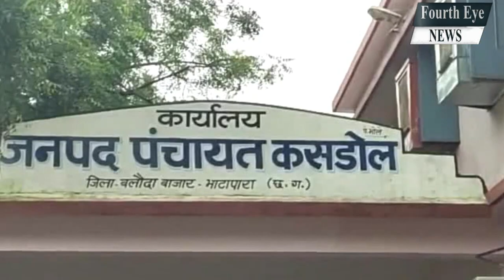Cm Bhupesh baghel की मुंह बोली बेटी और कसडोल की विधायक Shakuntla Sahu के पास कितनी संपत्ति है ?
mla name list,cg vidhayak list,chhattisgarh congress list,sarguja mla list,jabalpur mla list,bsp mla in chhattisgarh,saja vidhan sabha chhattisgarh,haryana mla list,